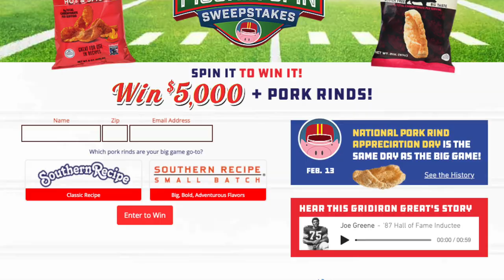OPEN Bx Rx Monday I Sports Roundup with Bobby C ft. Mel Renfro Part 2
BronxNet Sports Reporter Bobby C follows up with part 2 of his conversation with Mel Renfro, 1986 NFL Hall of Fame Inductee, as they speak about Renfro's collaborative efforts with fellow NFL greats Ken Houston and Joe Green to put together the "Great Pigskin Spin" which contributes to a charity--the Grid Iron Assistance Fund--that helps retired players. He also reflects on some of the highlights of his career and speak about the state of the game right now.